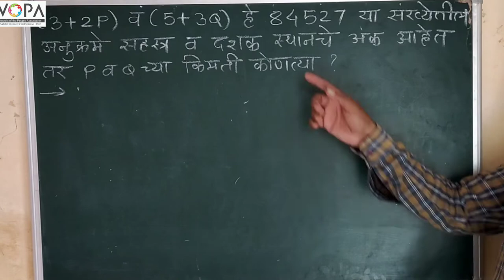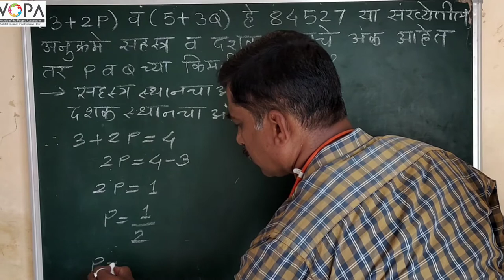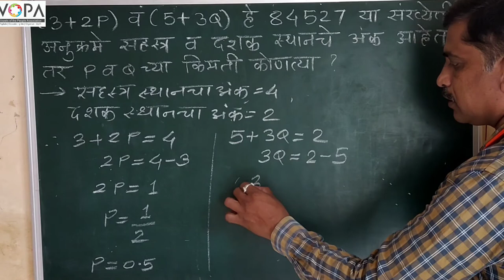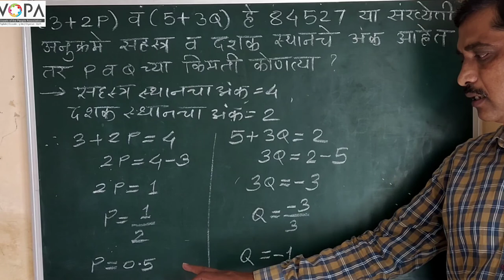८ वी | शिष्यवृत्ती | गणित | नैसार्गिक, पूर्ण, परिमेय-अपरिमेय व वास्तव संख्या | V3 | V-School